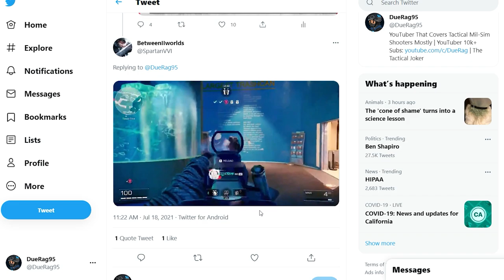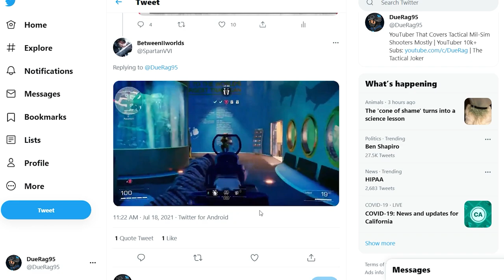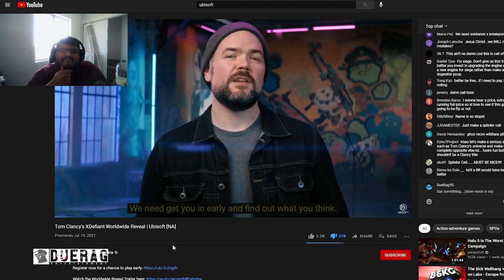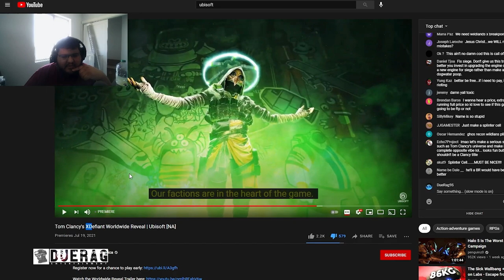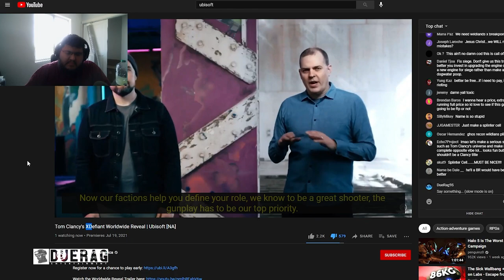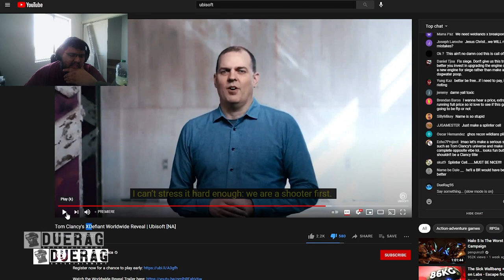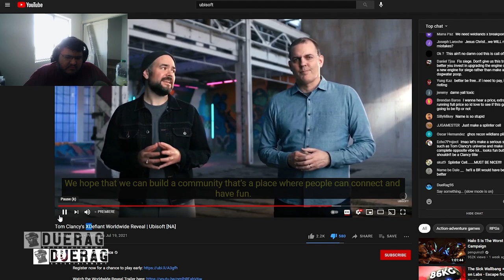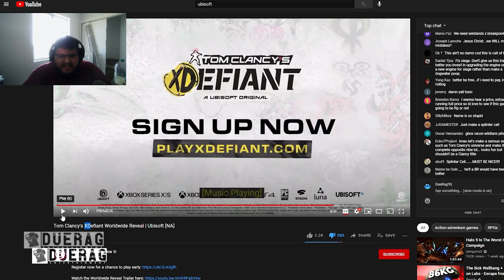XDefiant Looks So Bad...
What is XDefiant?

Tom Clancy’s XDefiant is a free-to-play, fast-paced arena shooter that combines intense gunplay with personalized loadouts and specialized factions, as teams of gunfighters – called Defiants – battle for domination.

Tom Clancy’s XDefiant, XDefiant, XDefiant Gameplay, XDefiant Gunplay, defiant ubisoft, xdefiant ubisoft

Songs Used;